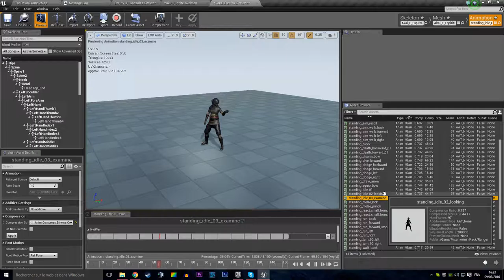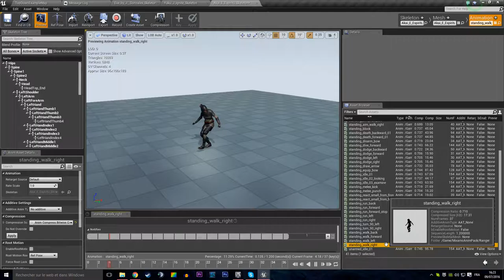Quickstop - Free 3D Models thanks to Mixamo!